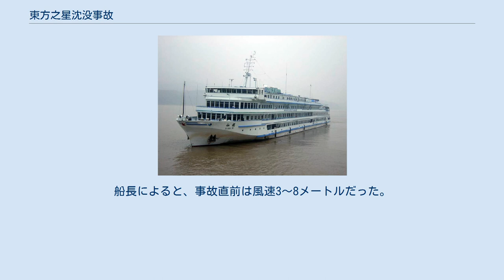東方之星沈没事故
東方之星沈没事故（とうほうのほしちんぼつじこ）は、2015年6月1日午後9時32分に中国湖北省荊州市監利県の長江水域で発生した転覆・沈没事故である。
12名が救出されるが442名が死亡となる事態となった。
12月30日の調査報告書による、原因は午後9時19分にスコールライン（最悪の雷雲）に陥て、午後9時26ー32分にダウンバースト（ウインドシアの一つ）に押させて、船が9時31分に転覆、9時32分に沈没。
 中国湖北省荊州市の長江で6月1日午後9時30分 (CST) 頃、乗員乗客ら458人を乗せた大型客船東方之星（中国語: 东方之星、ピンイン: Dōng Fāng Zhī Xīng）が転覆、沈没した。
客船は重慶市の国有企業「重慶東方輪船公司」が運航しており、江蘇省南京市を5月28日に出発し重慶市に向かうツアーの途中だった。
 事故当時、現場付近は激しい風雨に見舞われる悪天候だった。
船内では旅客が就寝準備中だったとみられるが、竜巻に巻き込まれてから１、2分で長江の北岸寄りで転覆した。
救難活動が本格化したが、乗客の大半は船内に取り残されるなど行方不明となっており、警察当局は同日、救助された船長、機関長の身柄を拘束した。
 乗っていたのは、中国国内の旅行客406人のほか、旅行会社の関係者5人、乗員47人。
乗客の多くは国内旅行社が募集したツアー参加者で、50歳から80歳の年代が多かったという。
なお、中華人民共和国交通運輸部の発表によれば、出身地は上海市97人、江蘇省204人、浙江省11人、天津市43人、福建省19人、安徽省8人、山東省23人。
 その後5日から船体の引き上げ活動が開始され、船内の捜索が始まった。
政府はテレビで全国中継する一方、乗客の家族でさえ現場に近づけさせず、不満を募らせる一部の家族が抗議する場面もあった。
作業はロープの固定などが難航し、5日午前7時すぎに開始された。
2台のクレーンを使って船体を回転させ、2時間ほどで上下を元に戻した。
転覆時の衝撃からか、船は屋根の一部が大きく損傷していた。
その後、クレーンを1台追加して船体をつり上げ、夜には船内の捜索を始めた。
 「東方之星」の沈没は、1948年に最大4000人が乗っていた客船「江亜（Kiangya）」が上海沖で沈没した事故以来、中国国内で最悪の船舶事故となった。
 6月6日午前10時30分、船内の捜索活動が全て終わり、水面の遺品の捜索に移った。
 中国当局は6月7日、同日午前11時（日本時間同日正午）までに431人の死亡が確認されたと発表した。
救出された生存者は14人のままで、行方不明者は11人になっている。
 当局の取り調べに対し、「東方之星」の船長が6日までに「左舷からの風の勢いが突然強まりバランスを崩した。左かじを最大限きったが、風の力に対応できなかった」と当時の状況を証言した。
また機関長は「甲板をパトロールして機関室に戻ったところ、大量の水が流れ込んで照明が消えた。この瞬間に転覆すると思った」と証言している。
船長によると、事故直前は風速3～8メートルだった。
船の速度を上げることで対応しようとしていたと説明した。
 以下はいずれも中文ニュースサイト